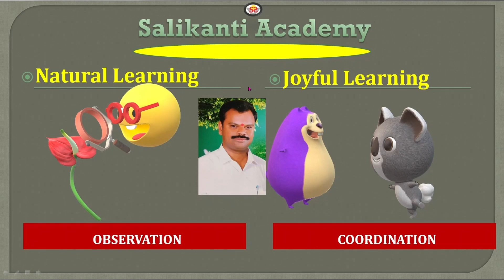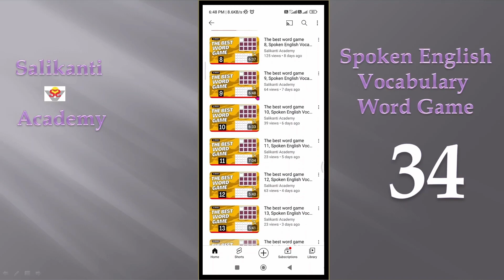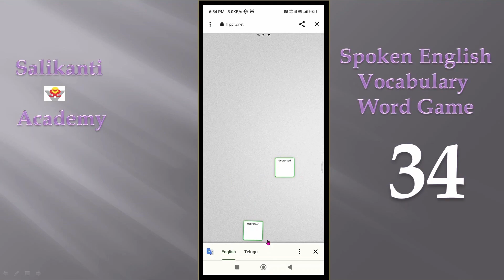The best word game 34, Spoken English Vocabulary word game, Memory, Matching and Scramble games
5
Memory game D
6
Memory game D
3
matching game D
3
Scramble game D